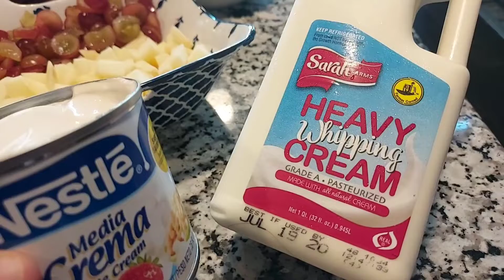Fruit Salad Recipe In Tamil | Mixed Fruit Salad Recipe | How To Make Fruit Salad In Tamil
Fruit Salad Recipe In Tamil | Mixed Fruit Salad Recipe | Fruit Salad With Milkmaid
There’s nothing more refreshing than enjoying a good fruit salad like this one. It’s a delicious way to start your day, or to serve after dinner as one of the most delightful desserts. Ideally you should use fruits that are in season. I generally include apples, melons, and strawberries when making the fruit salad. Condensed milk or yogurt-based dressings are among my favorites.

Ingredients:

Apple- 2
Mango- 2
Strawberry -1cup
Grapes -1cup
Heavy whipping cream- 2 cups
Table cream -1 cup
Milk maid -1 cup (if needed add more)
Straw berry jelly  -1pack
Pineapple jelly- 1pack